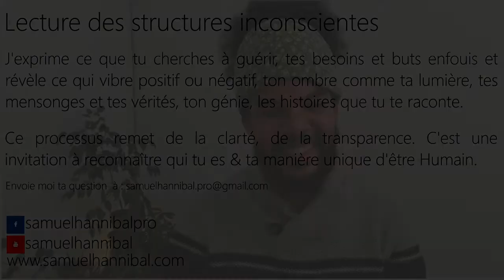J'ai la nausée, des vertiges lorsque j'ai une hyperréactivité mentale, comment être présente à moi ?